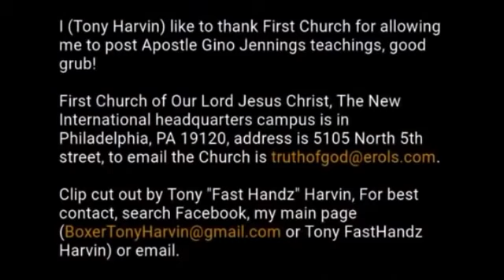Apostle Gino Jennings - Transgenders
EMAILS